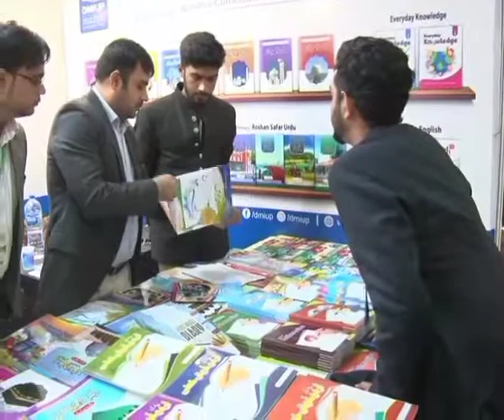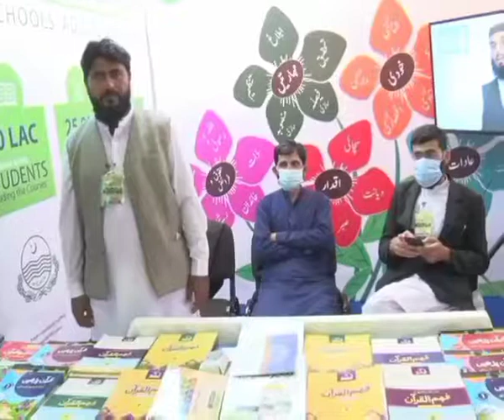Biggest Book Expo of Pakistan |16th Karachi International Book Fair 2021-22 I BOOK I Pak Exclusive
pakexclusivetv
karachi international book fair 2021,
karachi international book fair 2022,
16th karachi international book fair,
16th karachi international book fair 2021,
16 karachi international book fair

Biggest Book Expo of Pakistan
16th Karachi International Book Fair 2021-22
Expo Center